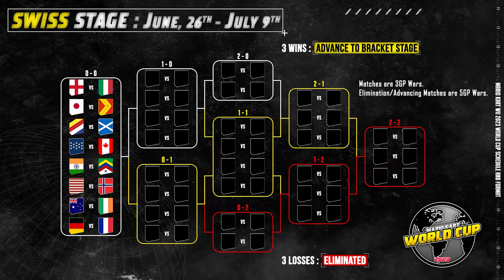[MKWC 2023] United States North v. Canada - Mario Kart Wii World Cup Swiss Stage Round 1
Welcome to the Mario Kart Wii World Cup 2023, and back to the Swiss Stage with United States North v. Canada. USN are returning as the reigning champs, but are missing their key piece that they had in their last run. Canada is back with some new and returning people, but many people seem that they may be inconsistent. Will USN run Canada out immediately, or will Canada take the match?

Join the official Mario Kart World Cup Discord Server to stay up-to-date on any MKWC News!

Meet the Team Who Made this Stream Possible!
Casters:
Maisie
Matt

Producers:
BYosh ( @BYosh  )